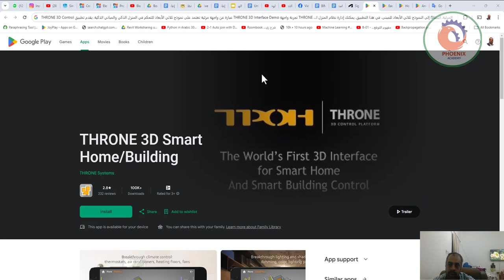THRONE 3D Smart Home Building التحكم في المبنى الذكي من خلال الموبايل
❤️ روابط التواصل
✅ انستجرام